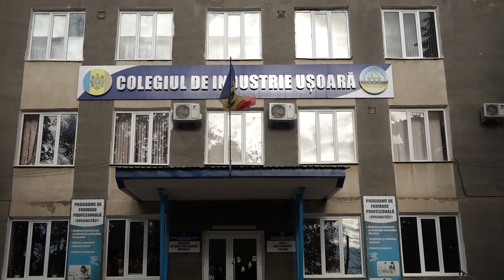КАК СТАТЬ ПРЕДПРИНИМАТЕЛЕМ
Ученики, участвующие в программе "Инновационный лагерь", предложили несколько предпринимательских идей, такие как общежития для специалистов или парки с солнечными батареями. Молодые люди северных регионов страны получили возможность освоить процесс создания собственного бизнеса с нуля, работая в течение четырех дней под руководством опытных наставников.